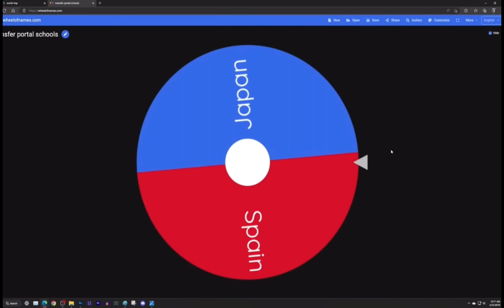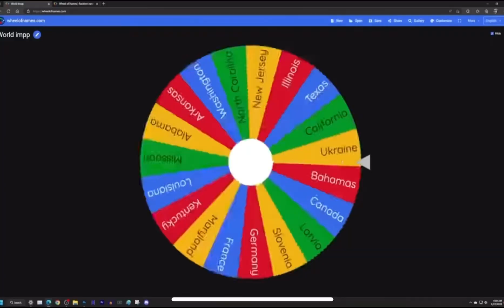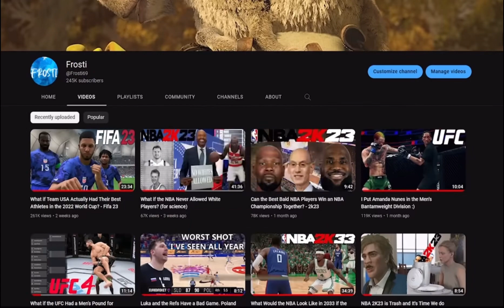Frosti Moments With No Context Part 2